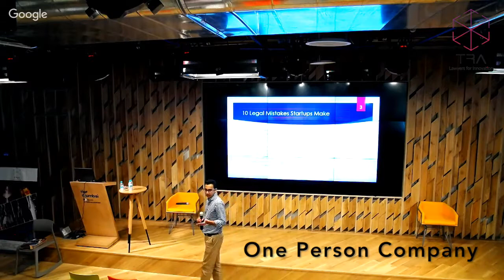Choice of Entity for a Startup - Company, Partnership or Proprietorship?